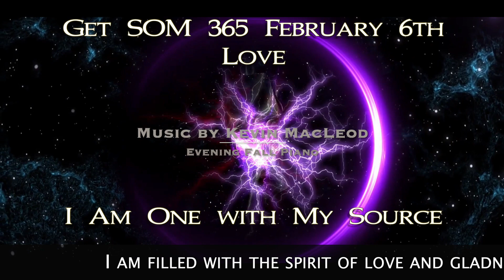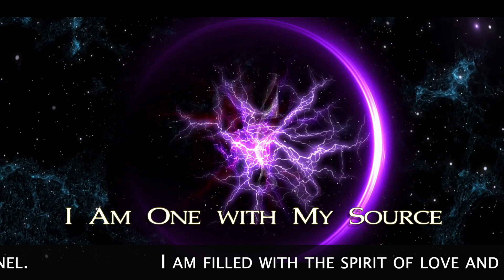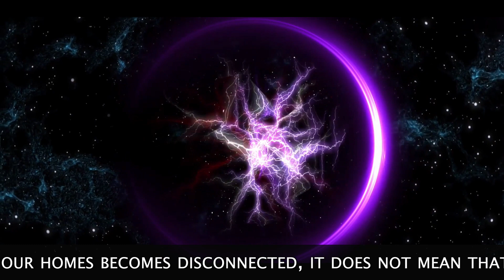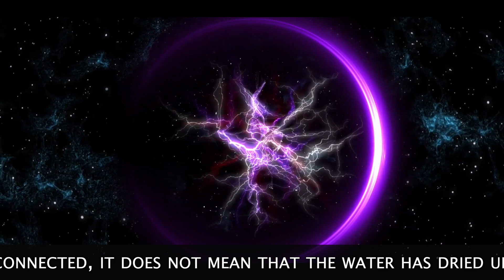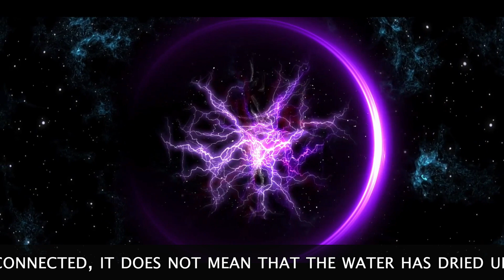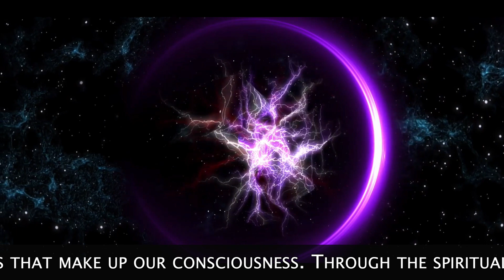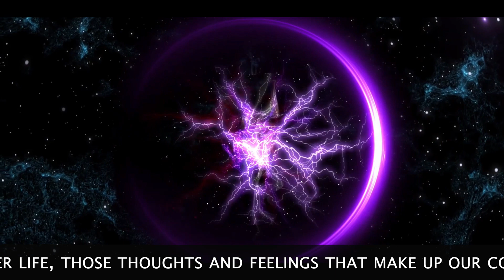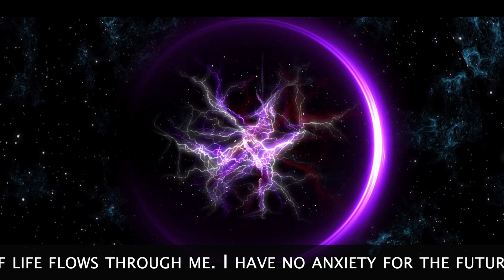Get SOM 365 02 06 Meditation and Affirmation for February BEGINNINGS Music by Kevin MacLeod